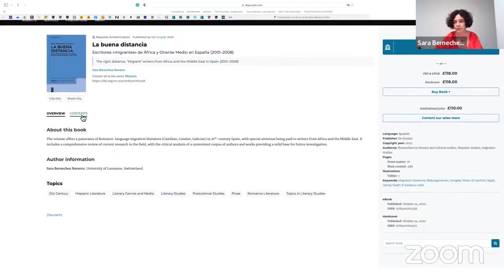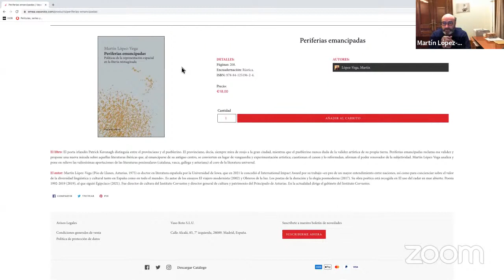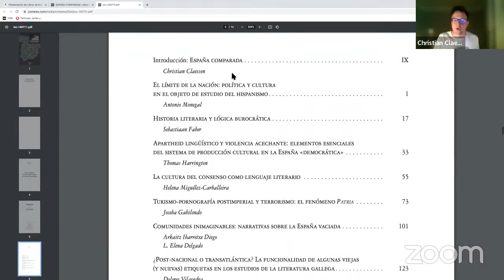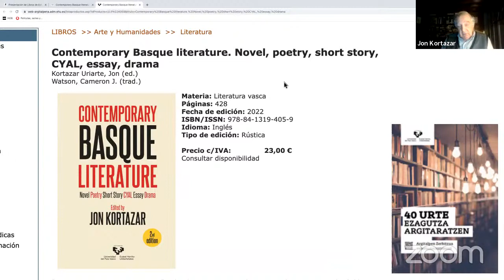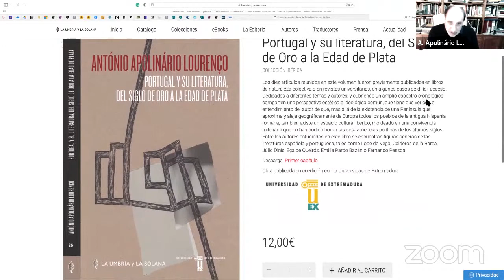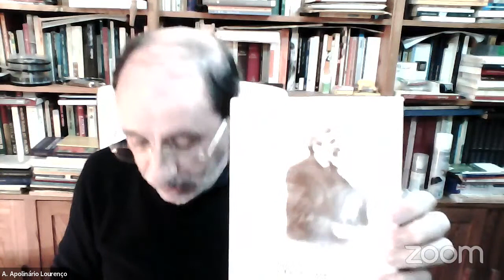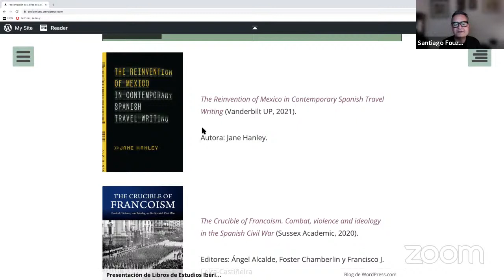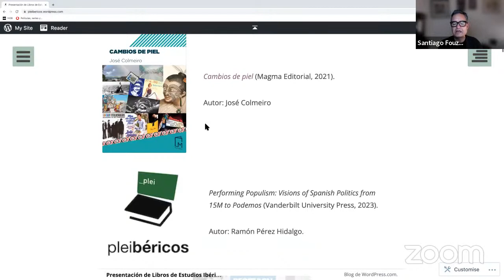Pleibéricos 23: Especial 'Literaturas ibéricas (comparadas)'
Participantes: Sara Bernechea (Université de Lausanne), Christian Claesson (Universidad de Lund), Jon Kortazar (Universidad del País Vasco / Euskal Herriko Unibertsitatea), Martín López Vega (Instituto Cervantes), António Apolinário Lourenço (Universidade de Coimbra), Antoni Maestre (Universitat d'Alacant).

Moderación: Katiuscia Darici (Universidad de Turín) y Esther Gimeno Ugalde (Universidad de Viena).